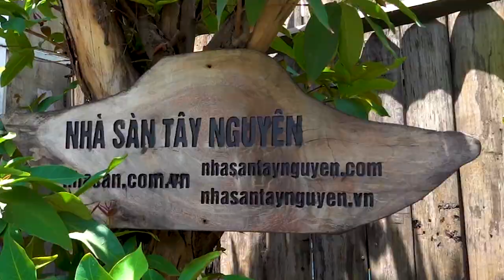90% lầm tưởng là Đá thạch anh xanh | Thực chất là đá gì? | Xem biết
Đá thạch anh xanh
Rất nhiều người lầm tưởng là đá thạch anh xanh.
Nhưng thực chất là đá cẩm thạch, được rung bóng cho vào đá ngũ sắc hay đá 7 mầu.